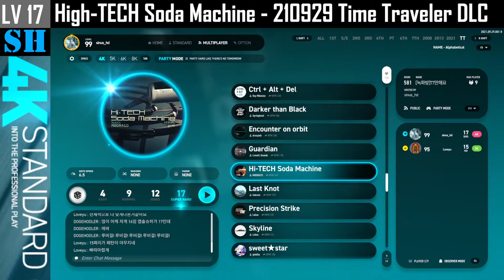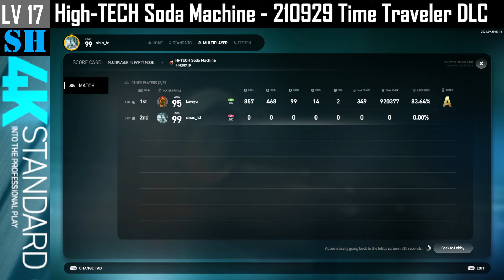4K (17) High-TECH Soda Machine [SH] (Observer Mode) [EZ2ON REBOOT : R - Time Traveler]